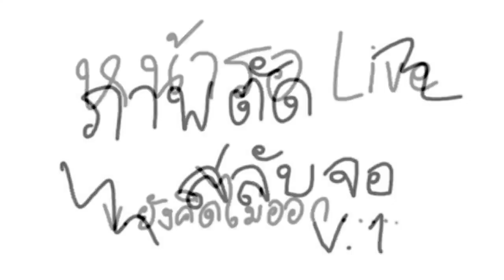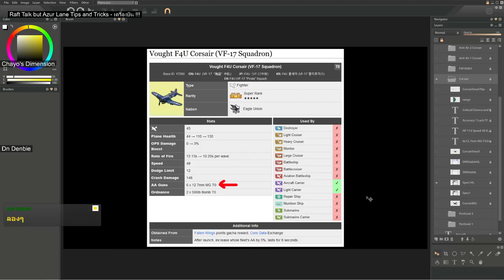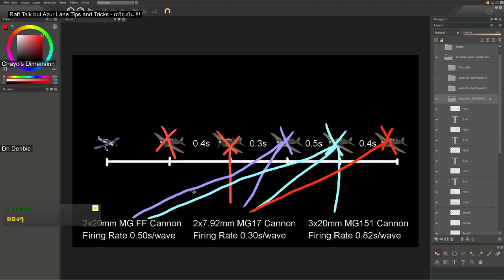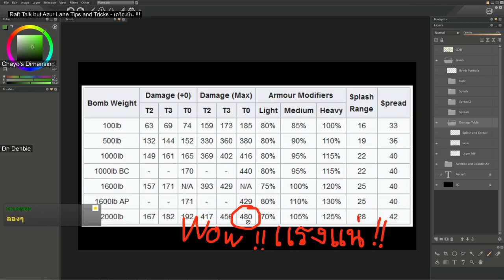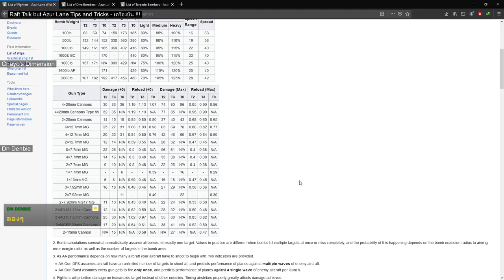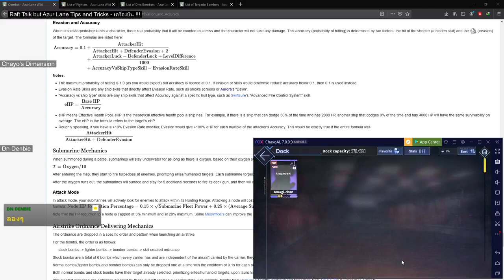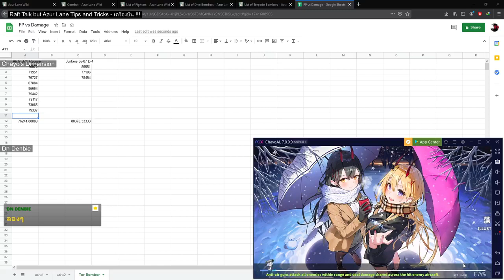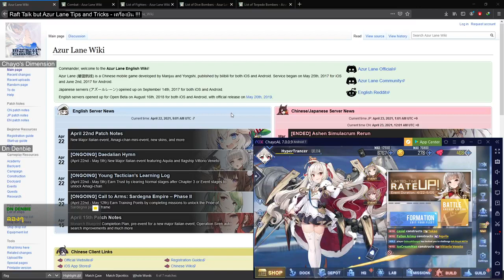Raft Talk but Azur Lane Tips and Tricks - เครื่องบิน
ใส่ไว้เพื่อความบันเทิง ไม่ใช่ไรหรอก ให้มันทำ Auto Chapter ให้ !! 0:00
Intro 15:07
Basic Intro 15:56
Aircraft 101 "Corsair" 17:54
Aircraft 102 "FW190A5" 27:12
Anti-air 201 "Corsair" 32:40
Anti-air 202 "FW190A5" 35:27
In combat 301 "Burst Damage" 38:46
In combat 302 "DPS" 42:12
Anti-air "Burst Damage" explanation 44:40
Anti-air "DPS" explanation 45:53
Anti-air "DPS" formula 46:19
Anti-air "Burst Damage" formula 50:20
Anti-air conclusion formula 51:08
Surface damage intro 56:52
Anti-surface "Spread" 58:01
Anti-surface "Splash" 1:02:21
Important note 1:04:56
Surface damage formula 1:07:13
Torpedo bombers 1:08:29
GOD IN AZUR LANE !! 1:11:48
Conclusion + เรื่อยเปื่อย 1:15:08

เนื่องจากว่า Raft Talk ที่ Live ในวันดังกล่าวนั้นไม่ใช่ Raft Talk แบบปรกติ แต่เป็น Azur Lane Tips and Tricks ดังนั้น VDO นี้จึงปลดการจำกัดอายุนะครับผม

และเนื่องจากว่า กระผม "มีความขี้เกียจสูง" ดังนั้น ผมเลยโยนมาทั้งดุ้นแบบนี้แหละครับ

เทปบันทึก Raft Talk ประจำวันที่ 22 เมษายน 2021